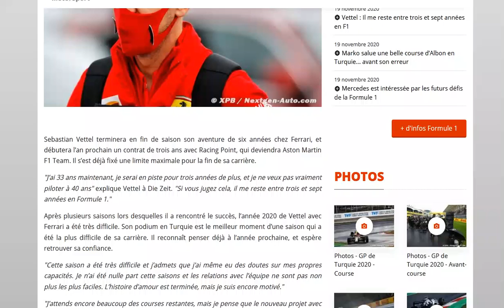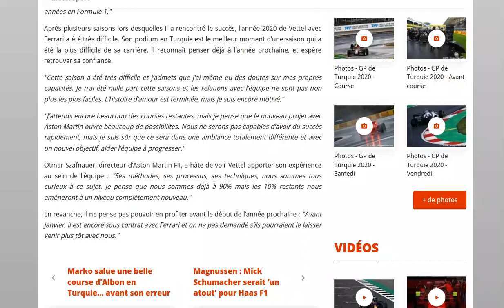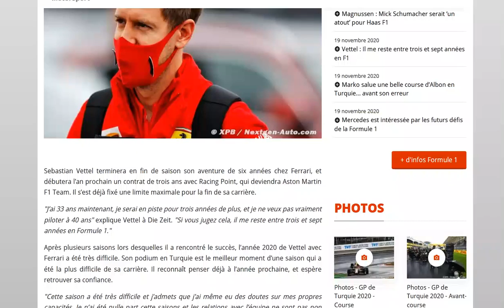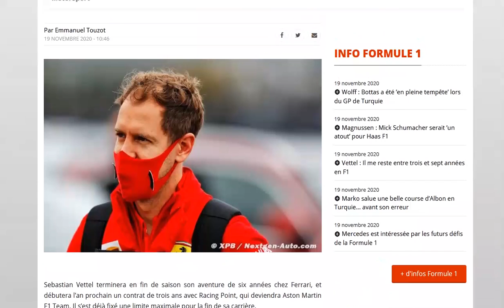Vettel estime qu'il lui reste entre 3 et 7 ans de carrière en F1 !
Tout va se jouer sur les deux prochaines années, si il réitère ses perfs actuelles chez Aston Martin, ça risque d'être compliqué pour l'Allemand !